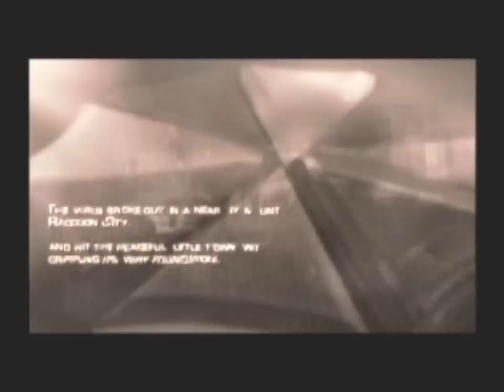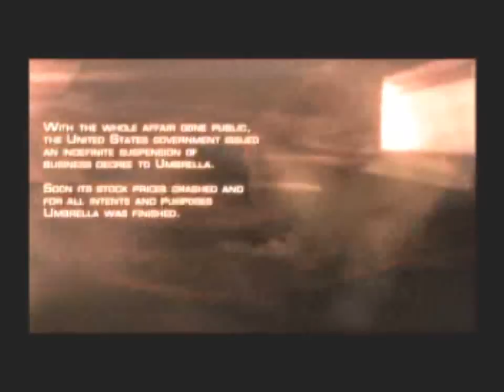Lets Play Resident Evil 4 Part 1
Part 1 of my special halloween project :D